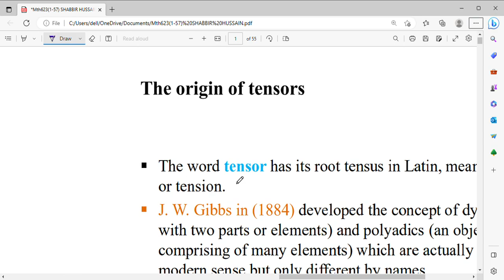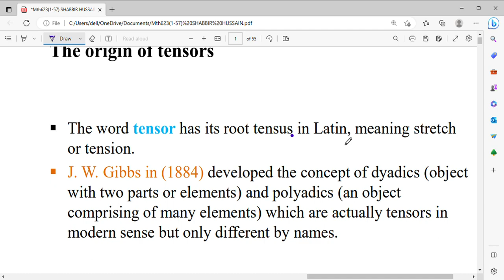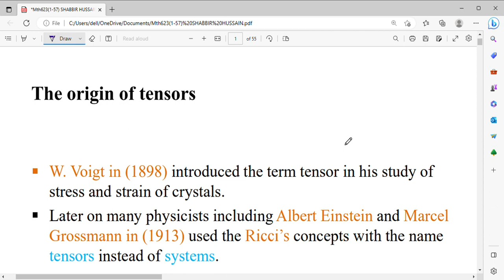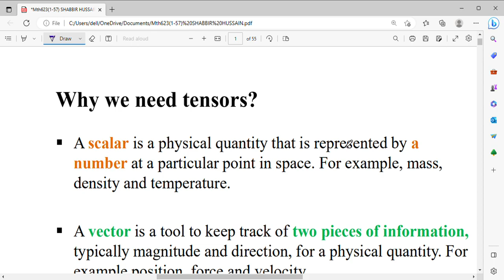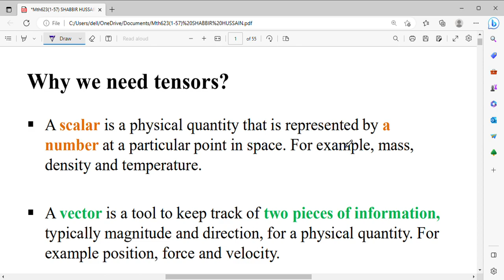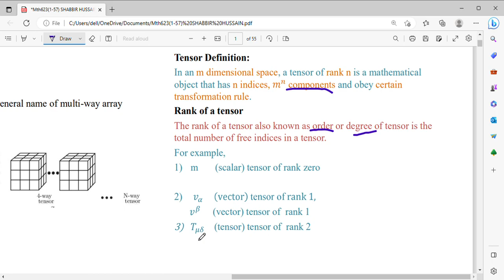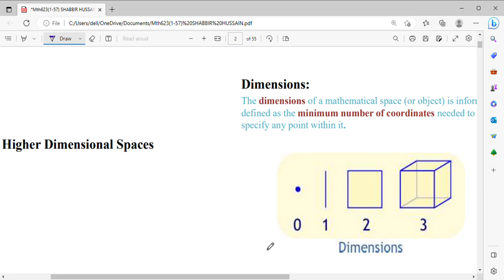1. MTH623 Topic 1 mth623 Short lectures| Origin of Tensor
Handouts of MTH623 Tensor Analysis

00:00 Introduction
00:50 Origin of Tensors
3:19 Why we need Tensors?
8:10 what is Tensors?
8:34 Definition of Tensor
9:19 Rank of Tensor